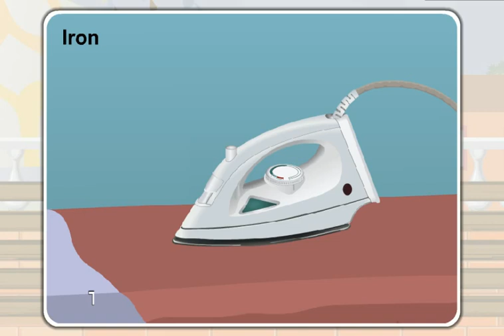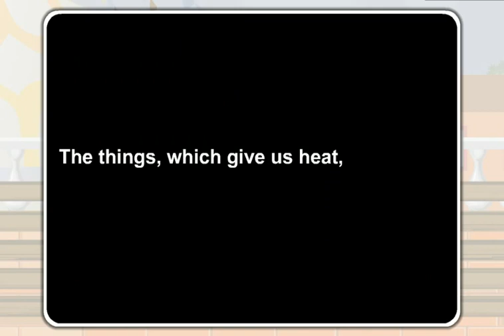67 Source of Heat